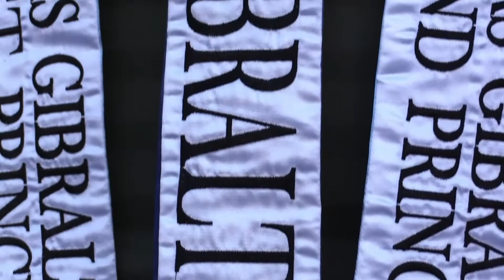Mrs Gibraltar 2019